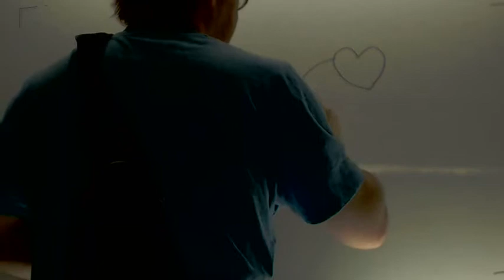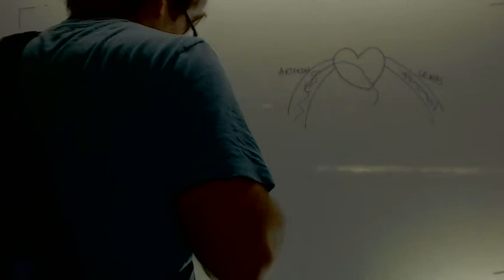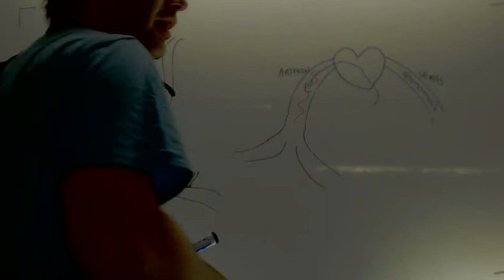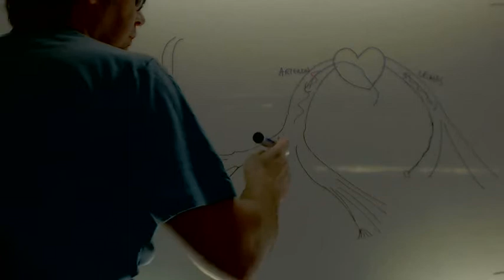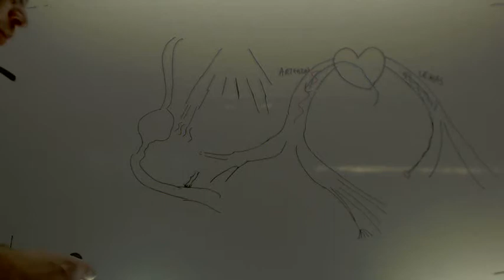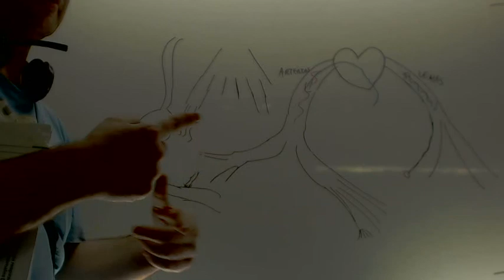Mecanismos de transmision de la sangre Ciencias Naturales 1º ESO Academia Usero Estepona